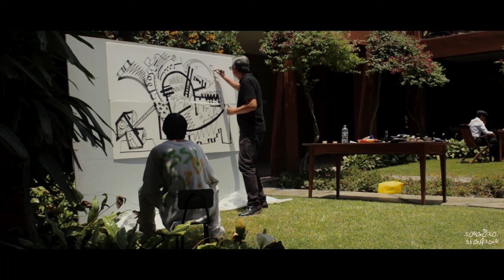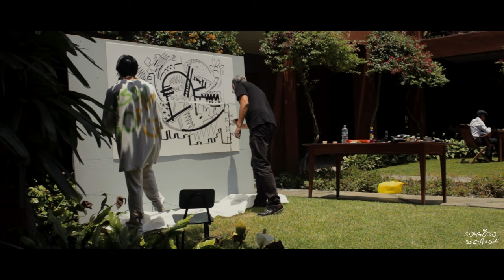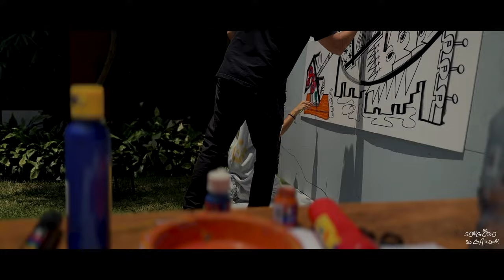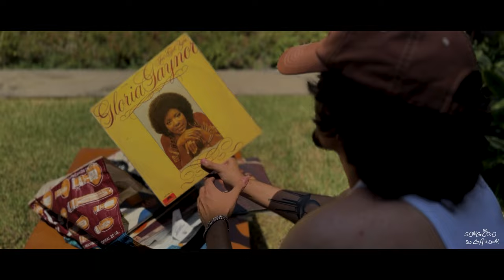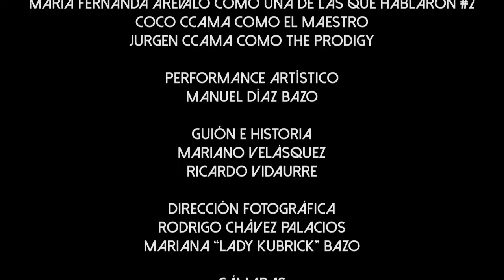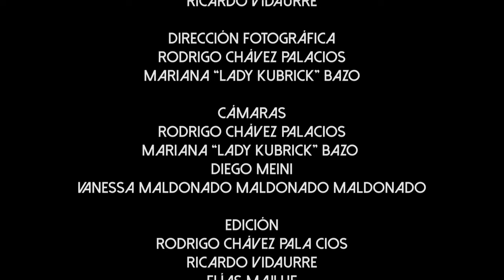Beats & Art | Richie Lavie - House, Minimal - "Sabes Lo Que Te Digo" @ Colegio de la Inmaculada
BEATS & ART

Beats & Art | Richie Lavie - House, Minimal - Proyecto "Sabes Lo Que Te Digo" @ Colegio de la Inmaculada. LIMA, PERÚ.

Dirección: Rodrigo Chávez y Mariano Velásquez
Concepto Creativo / Guion: Mariano Velásquez y Ricardo Vidaurre
Performance Artístico: Manuel Díaz Bazo
Producción: Ricardo Vidaurre
Dirección Fotográfica: Mariano Veláquez, Rodrigo Chávez, Mariana Bazo y Diego Meini
Drone: Pablo del Aguila
Edición: Rodrigo Chavez y Ricardo Vidaurre
Post-Producción: Ricardo Vidaurre y Elias Majluf
Asistentes de Producción: Diego Meini, Vanessa Maldonado, Samuel del Pino y Mateo Rivera
Locación: Colegio de la Inmaculada, Lima - Perú
Cast de Actores:
Piero Longa, Samuel del Pino, Mateo Rivera, Fátima Ferrero, Maria Fernanda Arévalo, Jorge Ccama y Jurgen Ccama.
Agradecimientos Especiales: Axel Yoshikata, Juan Carlos Gutiérrez y Colegio de la Inmaculada